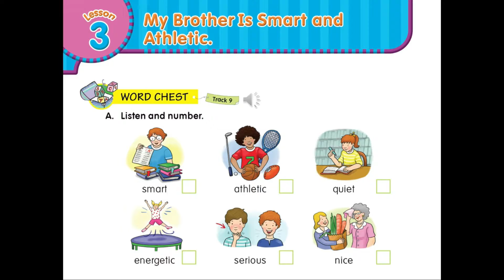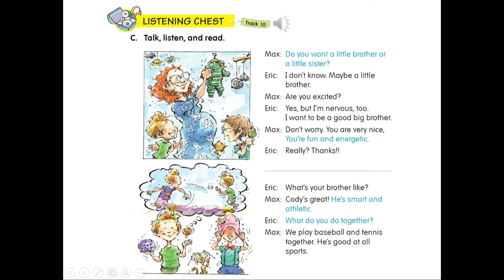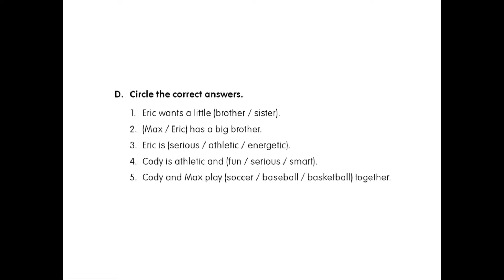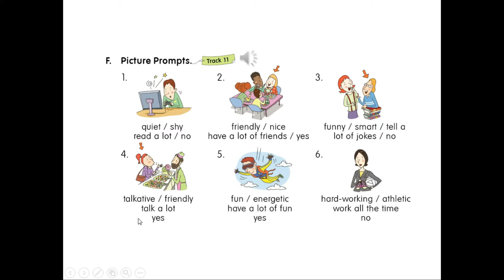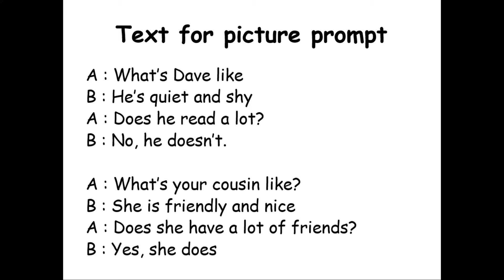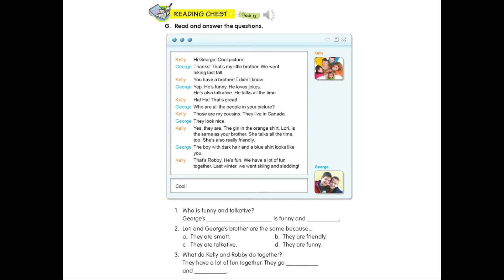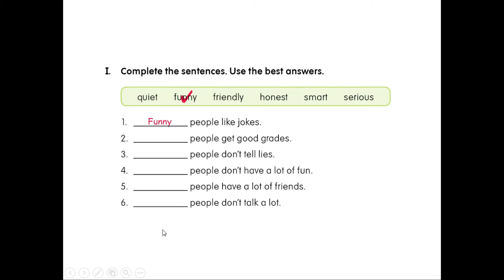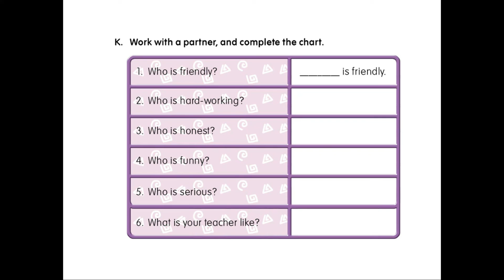[ English Class 5 ] Penjelasan Student's book Unit 1 Lesson 3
Video Pembelajaran Bahasa Inggris Kelas 5.
 Mendeskripsikan seseorang berdasarkan karakter perseorangan.
Oleh : Miss Riszi